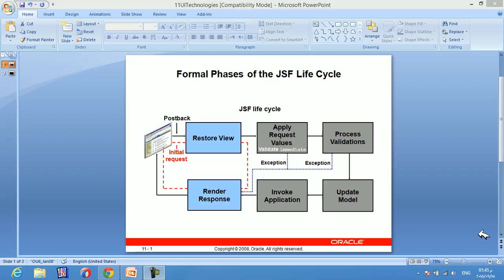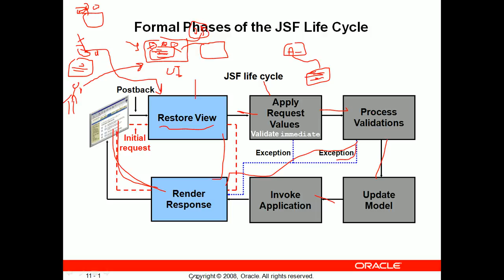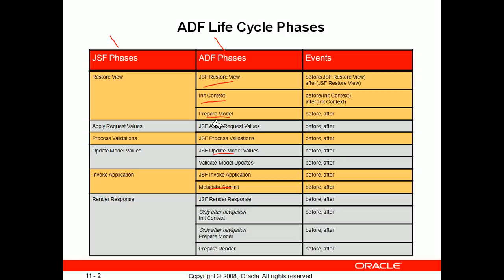12 2 Understanding UI Technologies